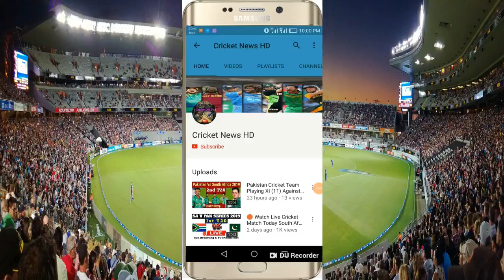India Vs South Africa 2nd ODI Match 2022 Playing 11, Match Preview, Live, | IND vs SA 2nd ODI 2022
In this series, India team has to play 3 ODI matches against Team South Africa.

And in this video I have given you all the information related to playing 11.